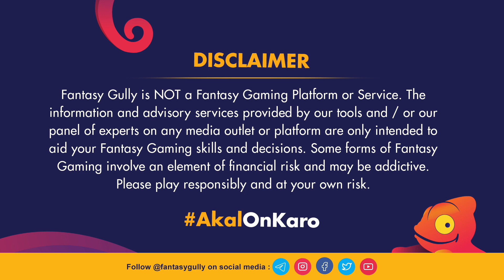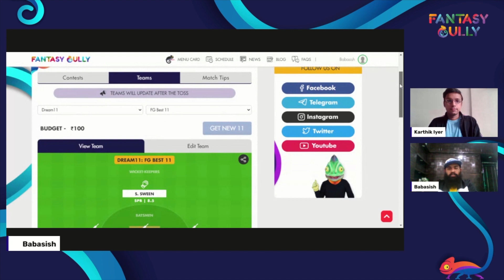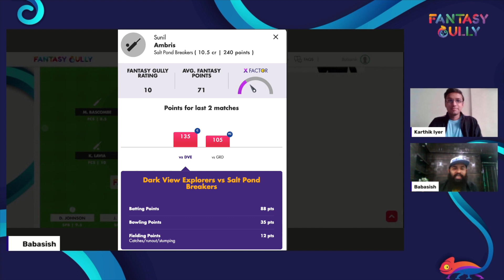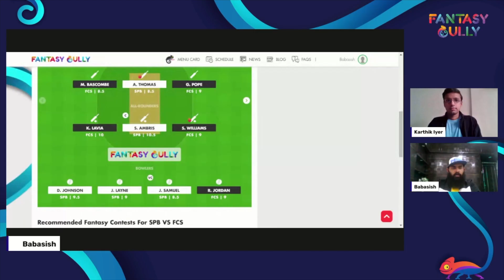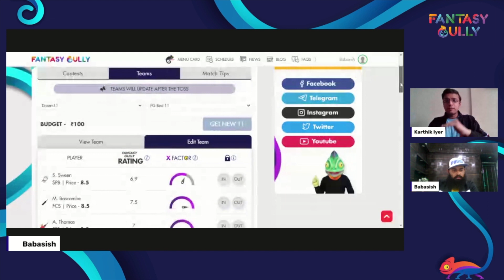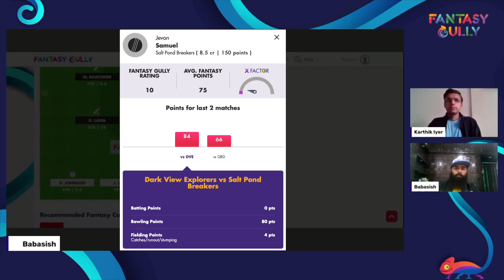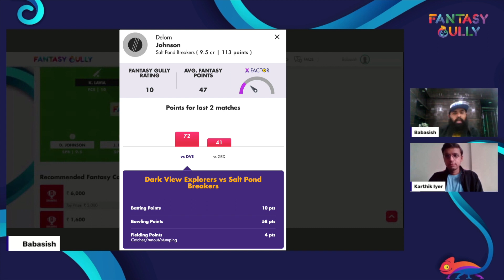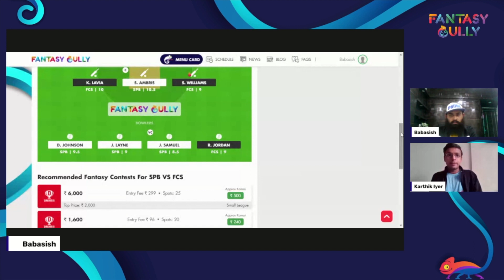SPB vs FCS Dream11 Prediction | SPB vs FCS Dream11 team | SPB vs FCS Fantasy Predictions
SPB vs FCS Dream 11 Prediction, Vincy Premier League

Salt Pond Breakers vs Fort Charlotte Strikers, Match 9

SPB vs FCS Fantasy Dream Team Prediction: Fantasy Cricket Tips for today's match